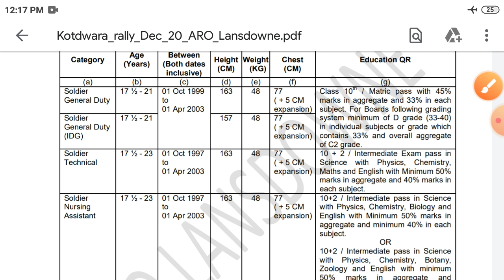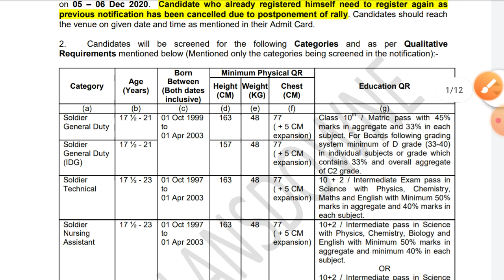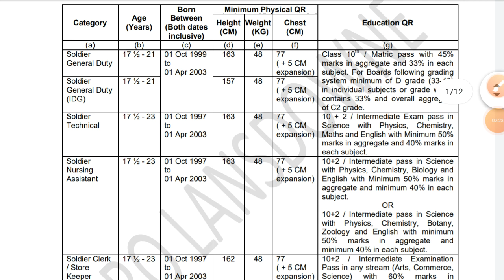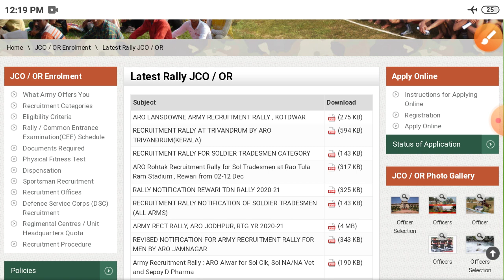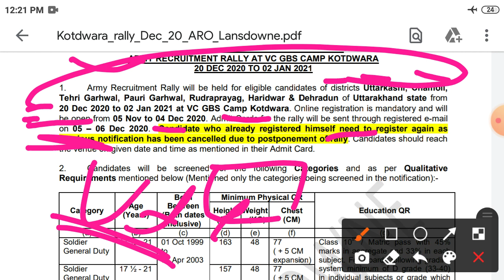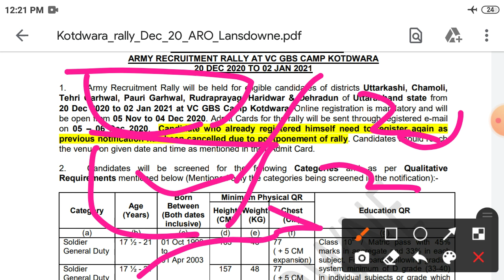खुशखबरी Army Rally Start 20 दिसंबर से दौड़ पूरे भारत में